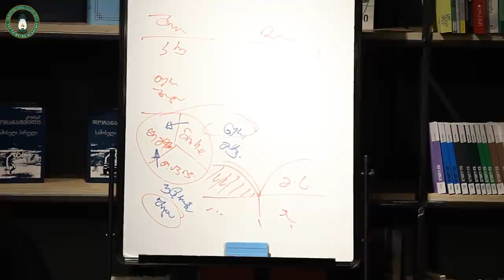„მორალი და ადამიანი“ - ანდრო დგებუაძე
სალონური საუბრების ციკლის "მორალი და ადამიანი" მეორე შეხვედრა.

📍 აზროვნების აკადემიის პროექტები:

✅ საკვირაო სკოლა მოზარდებისათვის:

🔸 ზუგდიდი ▶ shorturl.at/kvFPZ